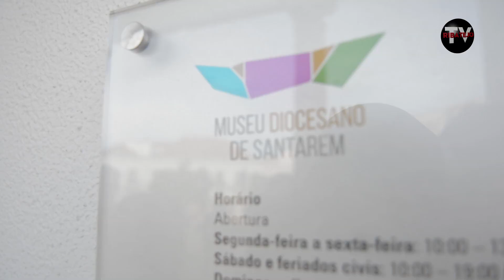Cavaco Silva no Museu de Arte Sacra em Santarém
Presidente da República inaugurou o Museu Diocesano de Santarém